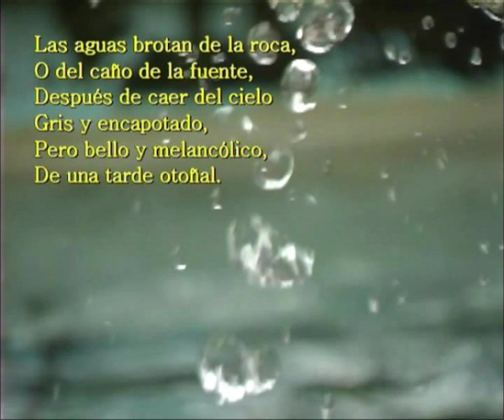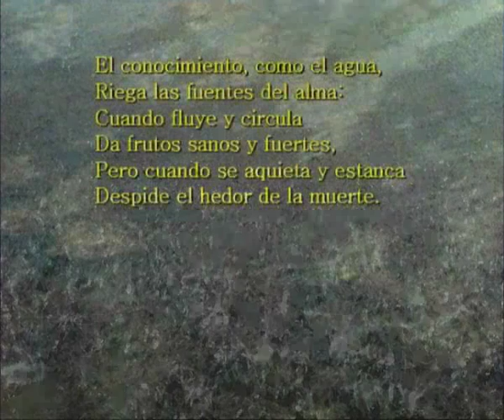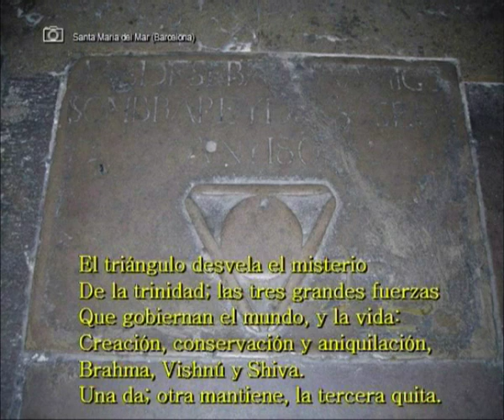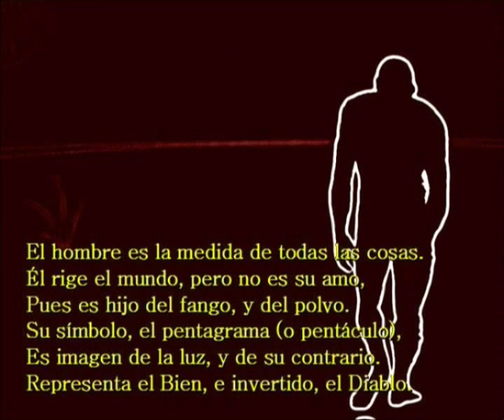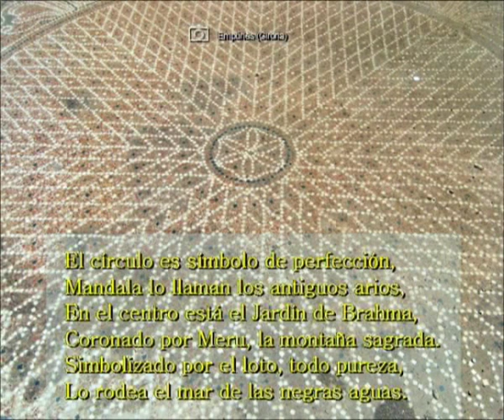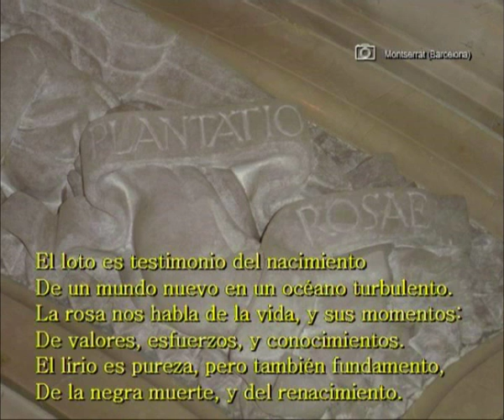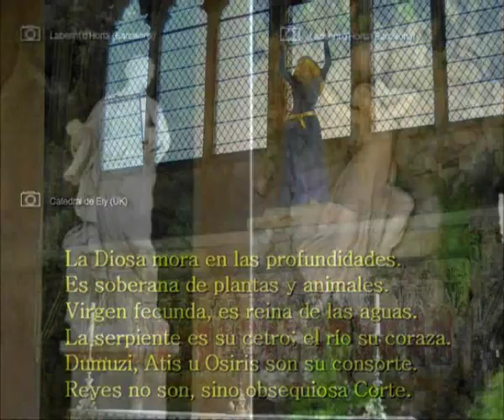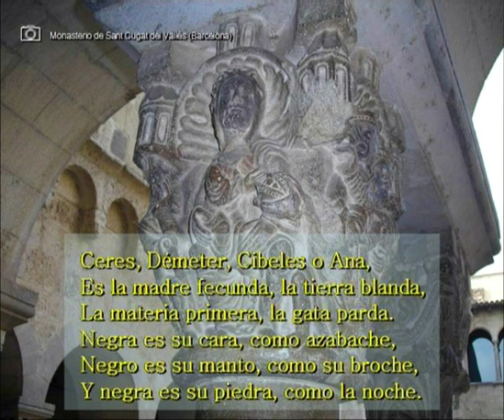PARTE 1/3 - EL LENGUAJE DE LOS SÍMBOLOS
Versión en PDF (NUEVAS APORTACIONES 2009).

Los símbolos están aquí y allá; nos acompañan por todas partes. En este vídeo pretendo ofrecer un panorama general de los más importantes, en el ámbito cultural occidental. Yo me he centrado en los que están más cercanos a mi domicilio, en Barcelona. Cualquiera de vosotros encontraréis símbolos similares en vuestro lugar de residencia o en sus alrededores. En este vídeo he expuesto acríticamente una serie de doctrinas; algunas se oponen entre sí. Eso no significa que las comparta, en absoluto. Pero considero que ha de tratarse con consideración y respeto unas creencias que han movilizado a millones de personas; y por las cuales muchos han dado su vida. Si queréis enviarme vuestros símbolos escribidme a . Veré la manera de colgarlos en Internet, de forma ordenada, para que todo el mundo los podamos conocer. Para acabar, sólo quisiera repetiros la frase que expongo al inicio del audiovisual: ANTES DE RECHAZAR, INTENTAD COMPRENDER. José Luis Espejo.